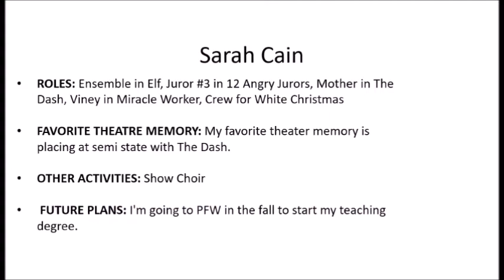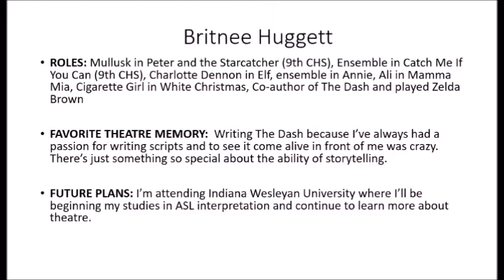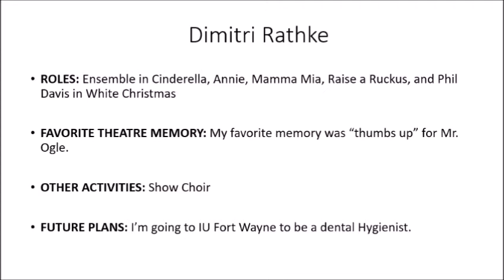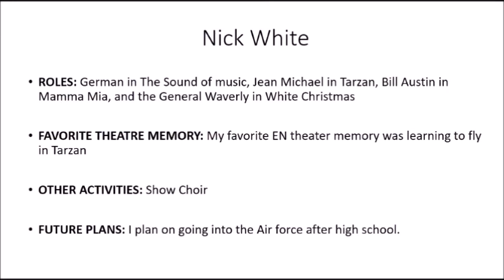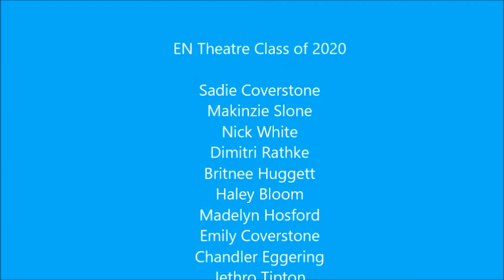2020 East Noble Theatre Senior Night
Celebrate the class of 2020 thespians--- May, 2020